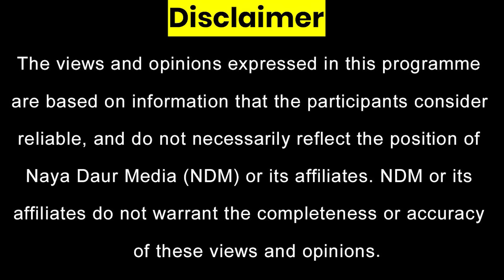Azam Khan Approver Against Imran Khan - Huge Setback For PTI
Special salute to fawad hassan fawad and Ahad cheema for standing so high in comparison to Azam khan